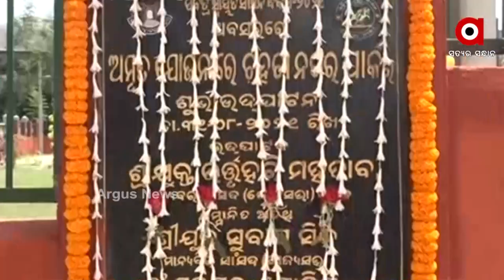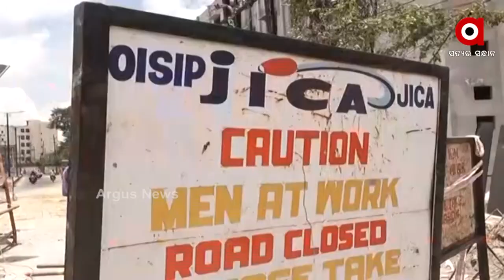କେନ୍ଦ୍ର ସରକାରଙ୍କ ଯୋଜନା : ରାଜ୍ୟ ସରକାରଙ୍କ ଷ୍ଟାମ୍ପ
ସହରର ବିକାଶ ପାଇଁ କେନ୍ଦ୍ର ସରକାର ଅନେକ ଯୋଜନା କରିଛନ୍ତି । ଆଉ ଏହାର ଫାଇଦା ଉଠାଉଛନ୍ତି ରାଜ୍ୟ ସରକାର । କେନ୍ଦ୍ର ସରକାରଙ୍କ ବିଭିନ୍ନ ଯୋଜନା ଉପରେ ନିଜ ଷ୍ଟାମ୍ପ ମାରି ରାଜ୍ୟ ସରକାର ନେଉଛନ୍ତି ବାଃ ବାଃ। ଆଉ ଏବେ ସ୍ବାୟତ୍ତ ଶାସନ ଦିବସରେ ବିଭିନ୍ନ ପ୍ରକଳ୍ପର ଉଦଘାଟନକୁ ନେଇ ରାଜନୀତି ଯୋର ଧରିଛି ।